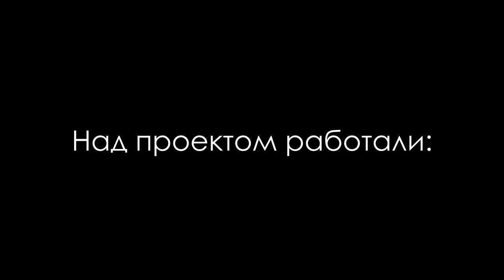Perekrest Anastasia backstage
my first video backstage ever :)